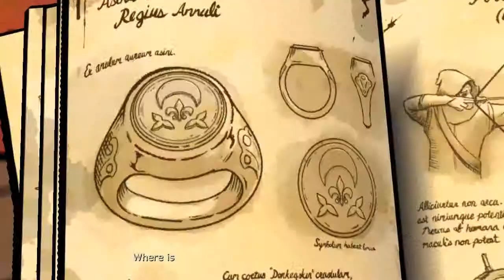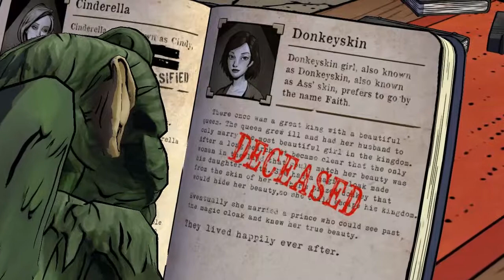The Wolf Among Us: episode 1 Faith part 4